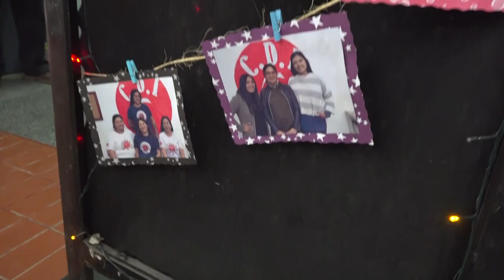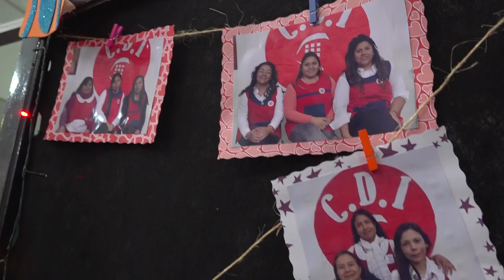40º Aniversario CDI Santa Rita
40º Aniversario del Centro de Desarrollo Infantil “Santa Rita”

Este importante centro se encuentra ubicado en barrio Belgrano y actualmente atiende a 128 niños de 1 a 3 años de edad, cuenta con un plantel de 70 personas, entre los cuales están docentes, auxiliares, cocineros y personal de gabinete.

Los pequeños que concurren en busca de contención, asistencia social y educativa, son de familias que habitan los barrios cercanos, entre ellos: El Chingo, Punta Diamante, Puente Otero, Villa San Martín y también de la zona Centro.

El acto estuvo encabezado por el intendente Raúl Jorge, el presidente del Concejo Deliberante, Lisandro Aguiar; la administradora del CDI, Luciana Gira; la diputada provincial, María Teresa Ferrín; funcionarios municipales, entre ellos: el secretario de Desarrollo Humano, Rodrigo Altea; la secretaria de Planificación y Ambiente, Adriana Díaz, abanderados y escoltas del colegio Polimodal 3 y personal de la institución.

El Himno Nacional fue musicalizado con instrumentos andinos, de los alumnos del Colegio Secundario Nº 49 de Tilcara, quienes llegaron para esta importante celebración.